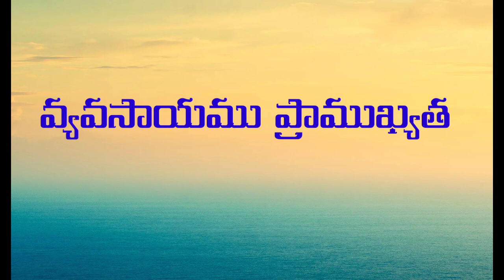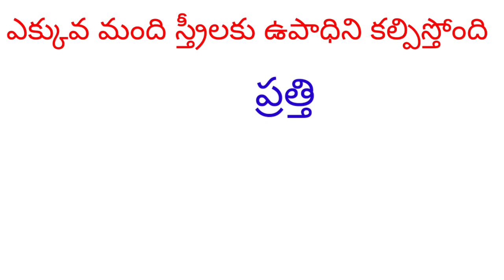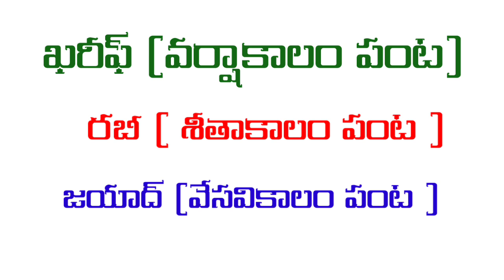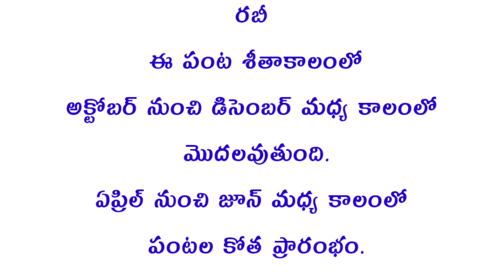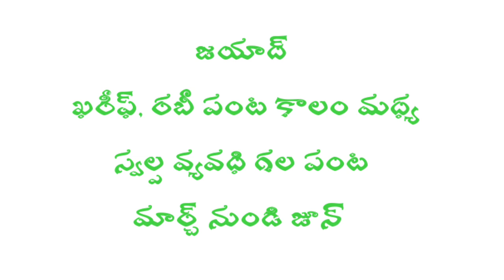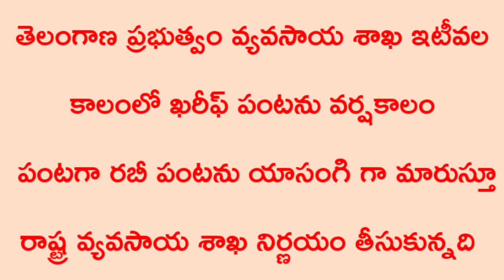DAY 14 BRIDGE COURSE LEVEL IV SOCIAL STUDIES వ్యవసాయ ప్రాముఖ్యత పంట కాలాలు